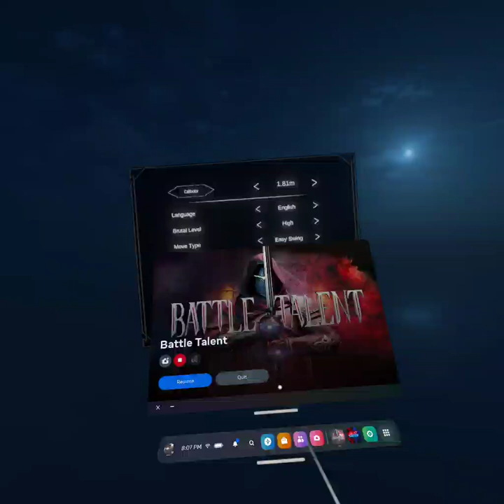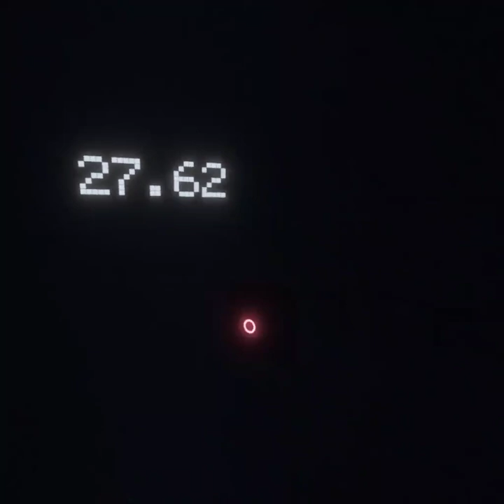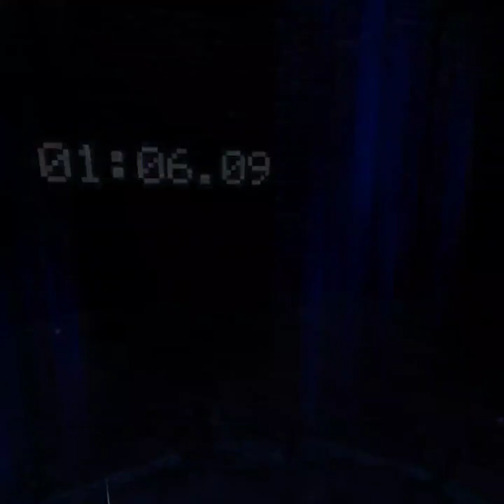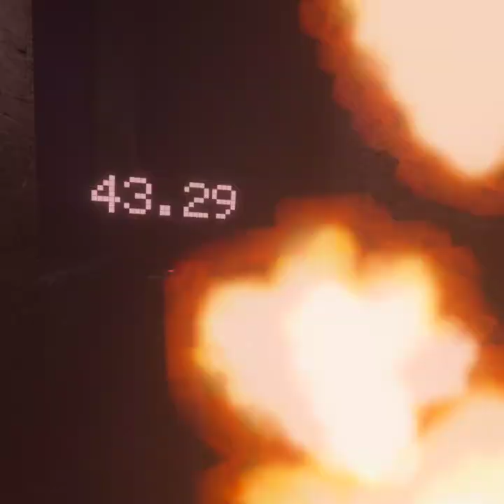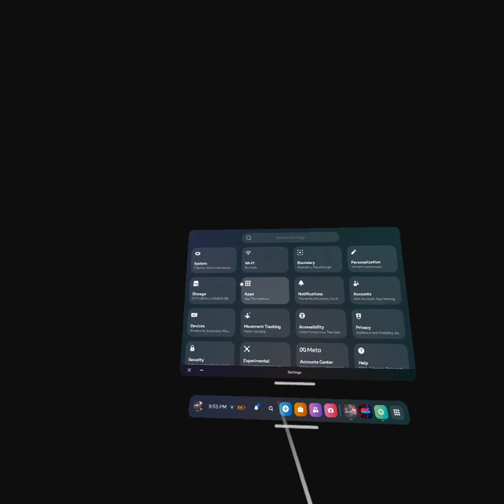Battle Talent 2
This game is so fun